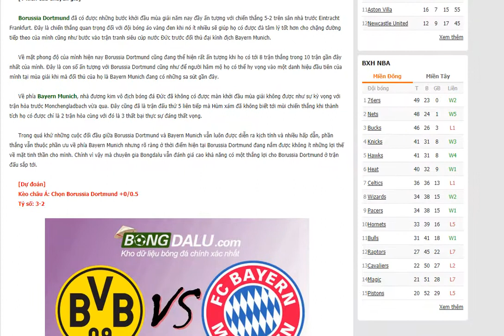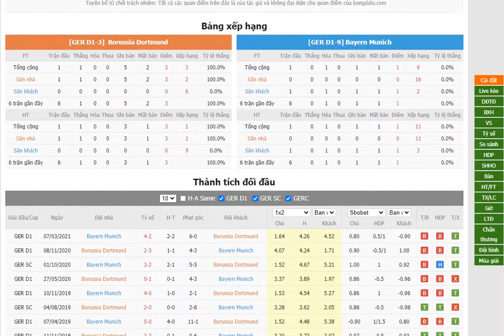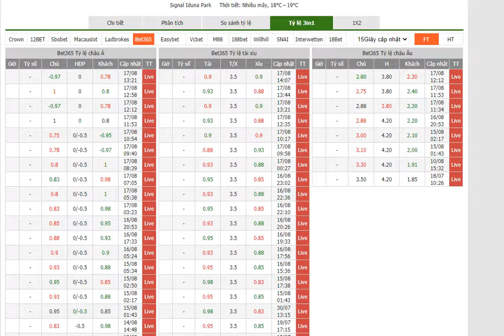Borussia Dortmund vs Bayern Munich- Bongdalu.com- bóng đá Đức